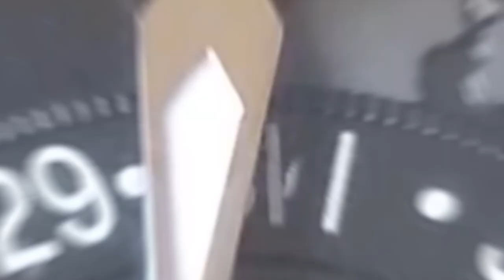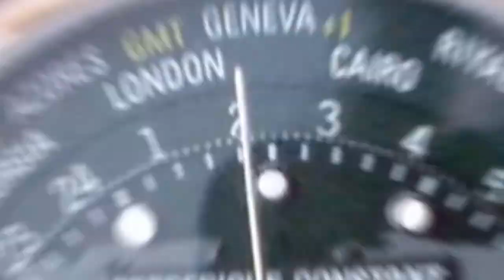[TEST #20] Montre Frédérique Constant Classic Manufacture Worldtimer : la grande classe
En 2018, la montre Frédérique Constant Classic Manufacture Worldtimer se pare de vert ⌚
Toujours très élégant, cet accessoire plaira aux hommes qui voyagent beaucoup, en étant capable d'afficher l'heure de 24 villes du monde simultanément.

👔👕👖 Masculin.com, le blog homme lifestyle. Mode, forme, musculation, automobile, high-tech, loisirs, séduction... Retrouvez nos meilleurs conseils au quotidien.

🎶 Chicago Blues